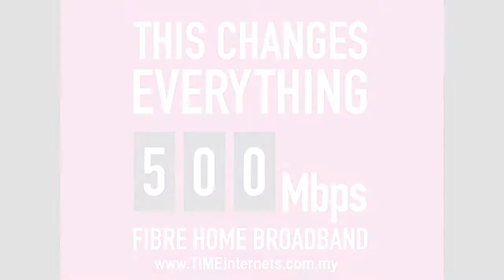Tamil dropped movies-Unreleased movie | Cinema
Maraz TV's Let's Talk with Thana Nijetha and Shane Dheerej

Here we are talking about Tamil dropped movies in Kollywood over the past years. (Part 2)